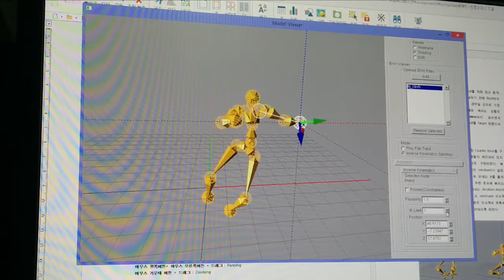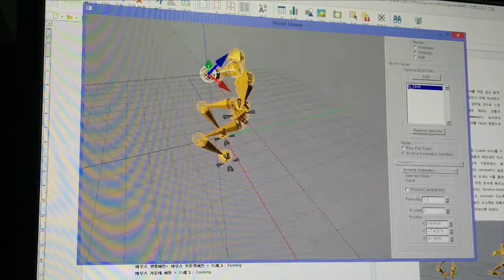BVH File Constrained IK Simulator